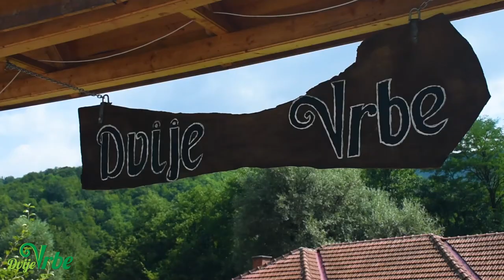Kamp Dvije Vrbe kod Galeta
Vaše novo omiljeno mjesto za odmor, rekreaciju i rafting.